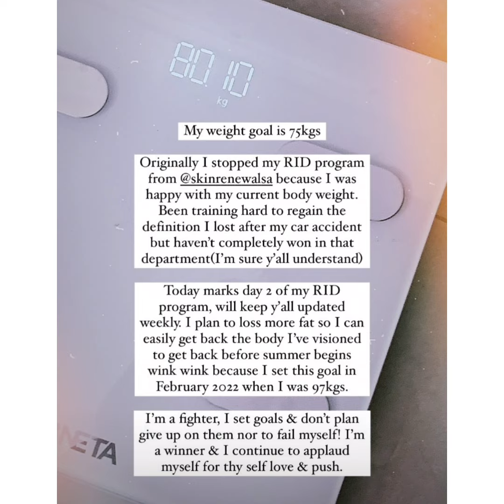Sbahle Mpisane on injections 😱😱😱😱